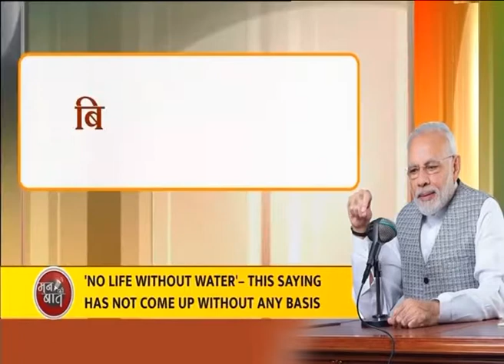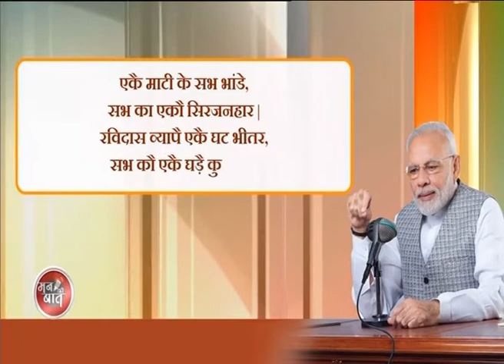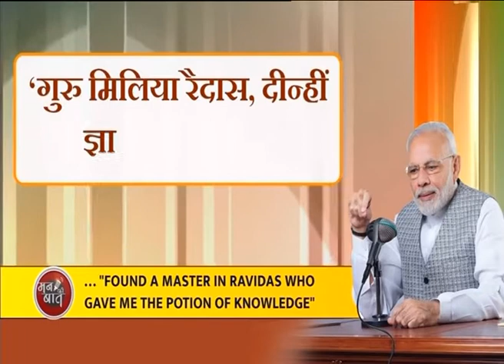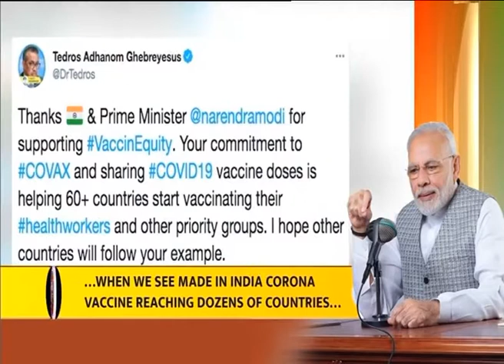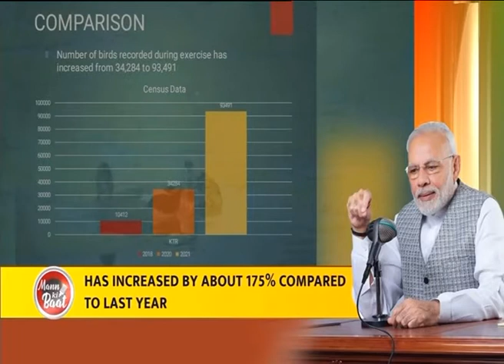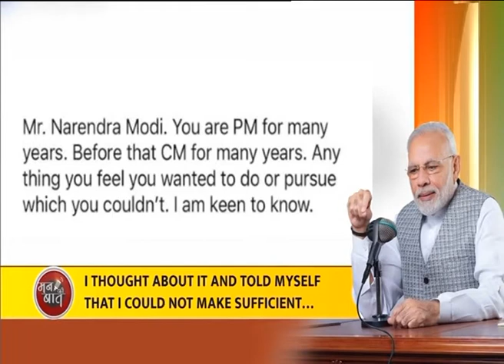Man Ki Baat (Konkani Version)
Konkani version of Hon'ble Prime Minister's 'Man Ki Baat' addressed today on February 28, 2021. Translation and voice over by Mr.Sitaram Naik.